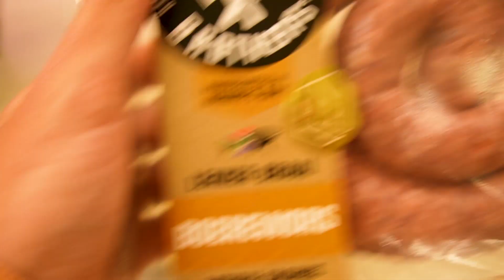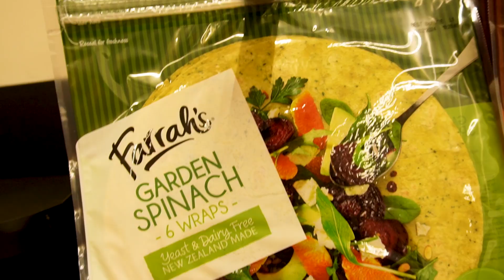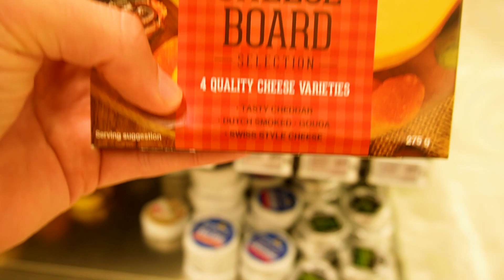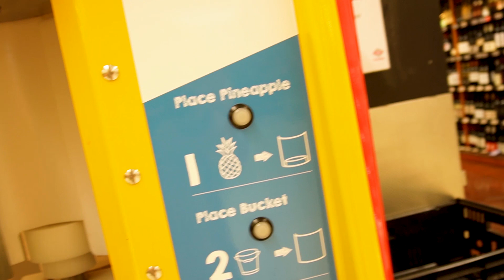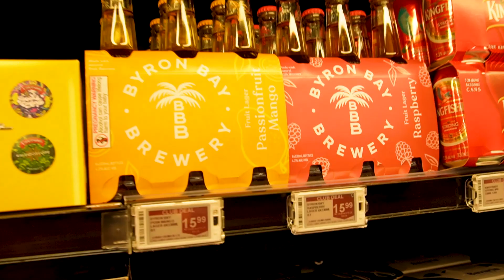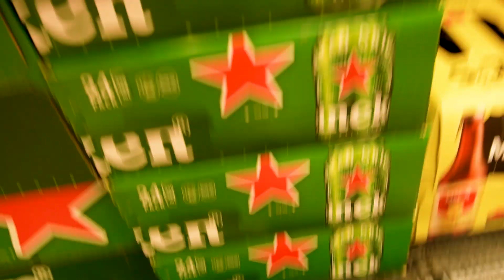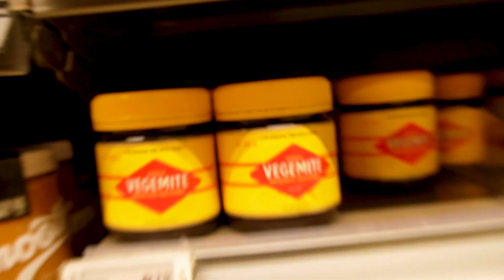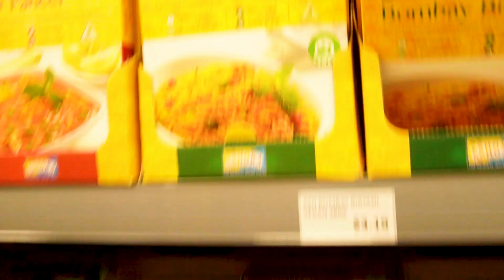VLOG DA VIDA REAL: Nossa rotina de Mercado e Custos Semanais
Ooi gente, tudo bem com vocês? Muito prazer nós somos o Nós.com Oficial e espero que vocês curtam esse vídeo!

Agradecemos por assistirem ao nosso vídeo. Sintam-se à vontade para deixar comentários ou perguntas. Queremos ouvir o que vocês têm a dizer!